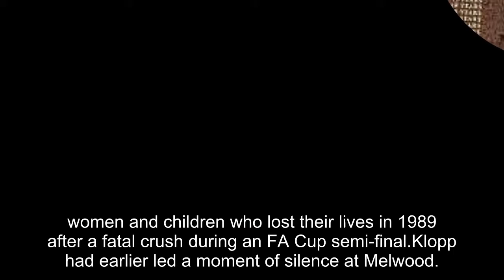Hillsborough tributes paid at Anfield and Melwood as Jordan Henderson and Jurgen Klopp join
Hillsborough tributes paid at Anfield and Melwood as Jordan Henderson and Jurgen Klopp join Liverpool fans in showing respect on 29th anniversary of stadium disaster which killed 96